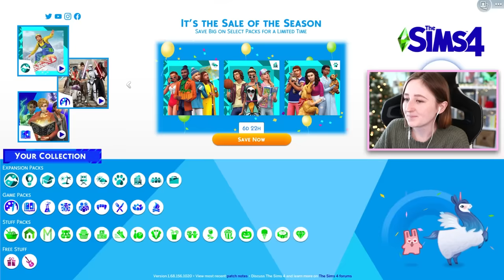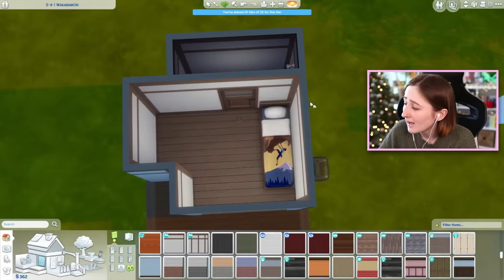Is it possible to get rich from vending machines in The Sims 4?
Rags to riches... except I can only make money from vending machines